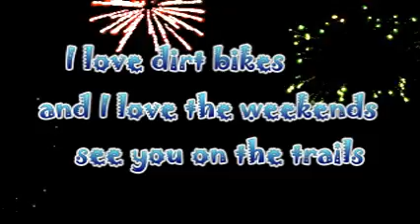Haydens lazy afternoons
Hayden trying out Jono's  (Hayden's older brother)  140cc Pit Pro out the backyeard in Jono's compound. The ground was perfect, just the right amount of moisture for throwing a roost without the dust.